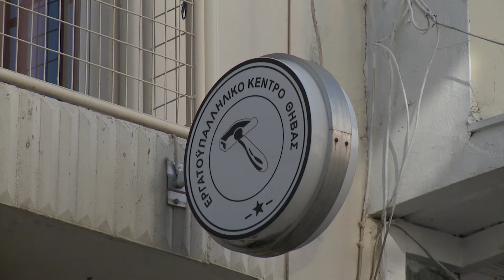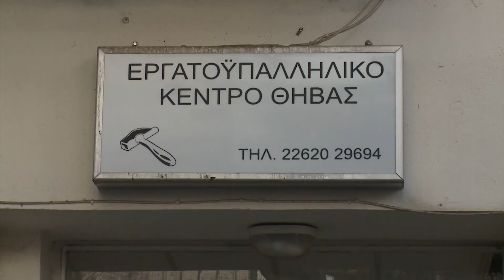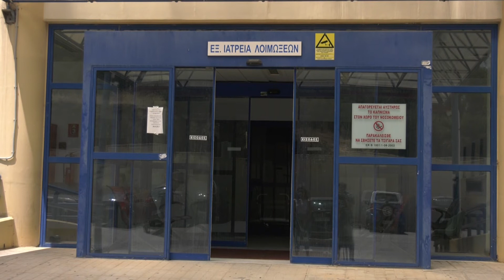Εργατικό Κέντρο Θήβας για εργαζόμενους νοσοκομείου